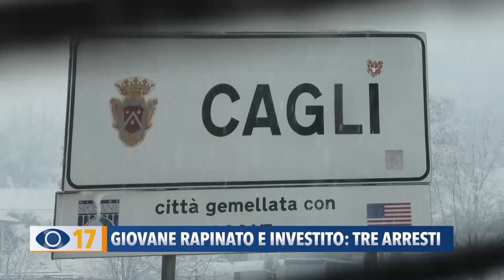Giovane rapinato e investito: tre arresti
Giovane rapinato di 30mila euro e investito in pieno centro a Cagli. Arrestati i tre responsabili.